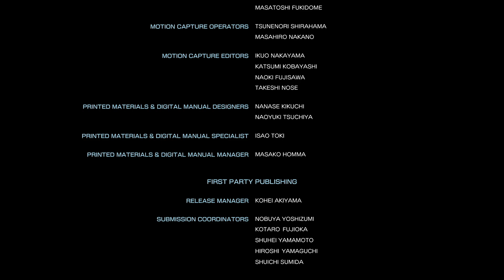Street Fighter V Cinematic Story Mode pt9 - Final Showdown! True Architect Revealed! (final...WTF)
This is my playthrough of the cinematic story mode in Street Fighter V, with live commentary.